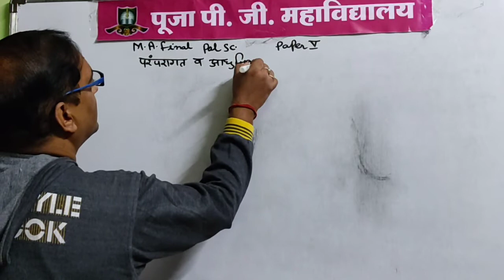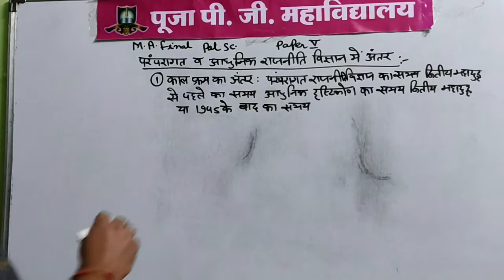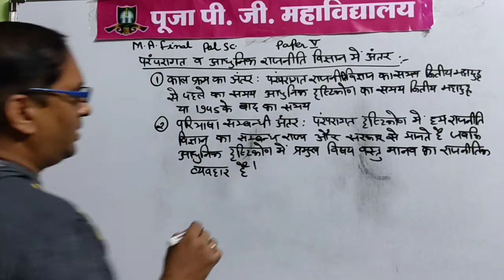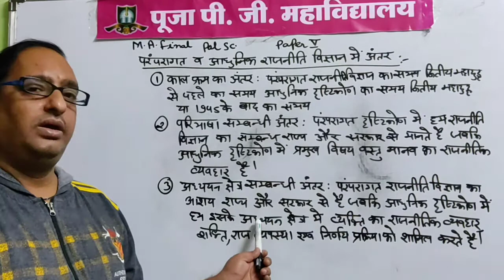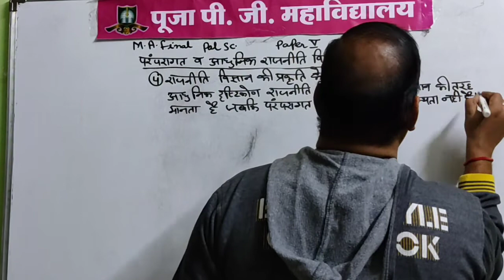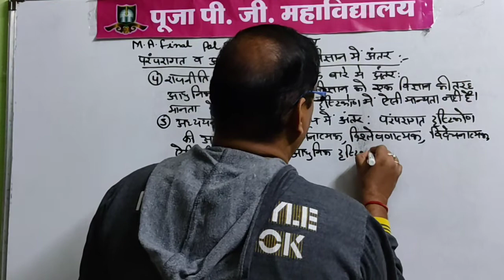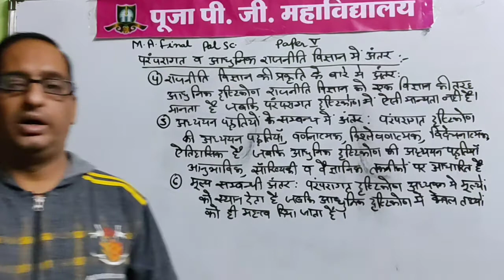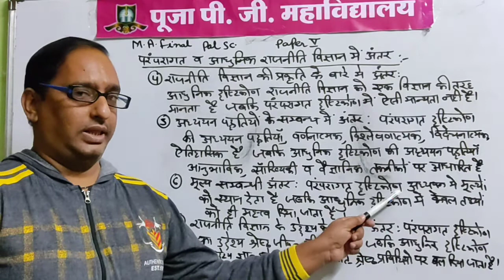MA Final Video 5 Paper 5th Traditional and Mordern Approach